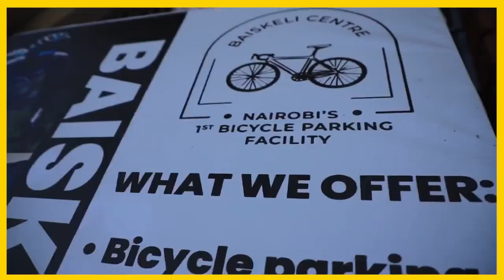Meet the guys cycling to work every day in Nairobi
If you are a resident of Nairobi you might be familiar with the traffic gridlocks that cause you to spend hours on end in traffic. With the introduction of cycle to work by the Baiskeli centre which aims to encourage you to cycle to and from work,
Victor Gitau, launched the Baiskeli Center at Kipande Plaza Kipande road next to Paramount Plaza. This is the first bicycle parking facility in Nairobi.
The facility is equipped with hot showers to freshen up and lockers to enable cyclists to lock up valuables.